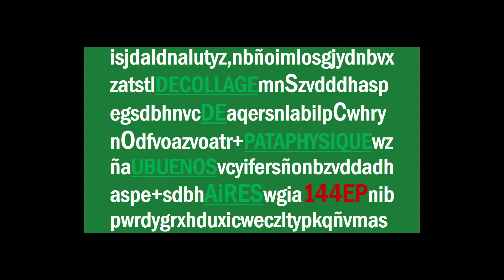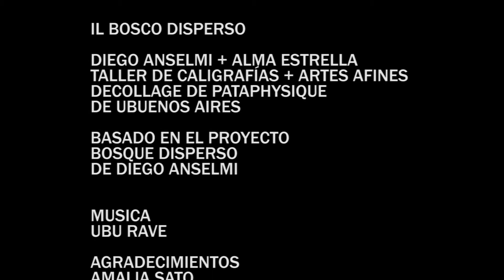Bosco Disperso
"Bosco disperso" è un progetto che Diego Anselmi, artista argentino, prosegue da molti anni. In questo video, che ha realizzato assieme ad Alma Estrella, applica e illustra la 'Patafisica che viene praticata all'interno del Décollage de 'Pataphysique di Buenos Aires Di Retto da Lucio Arrillaga (sede distaccata del CD'P in Argentina). Il video è stato realizzato per inaugurare sia l'anno patafisico 144 E.P. sia il decollo ufficiale dei Décollage de 'Pataphysique.